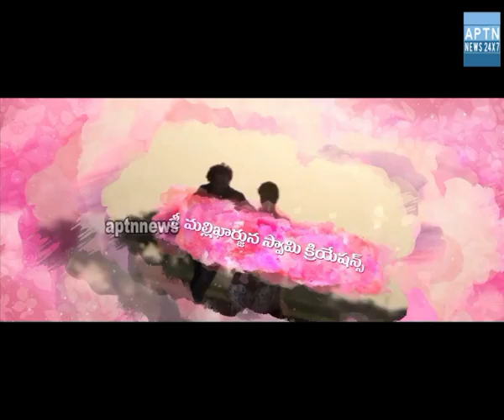Maa Voori Premakatha Trailer||Love,Game at Risk